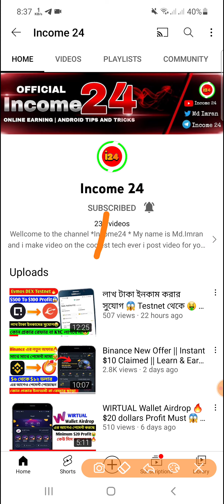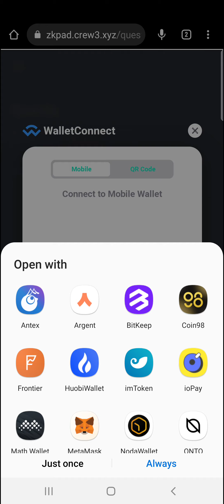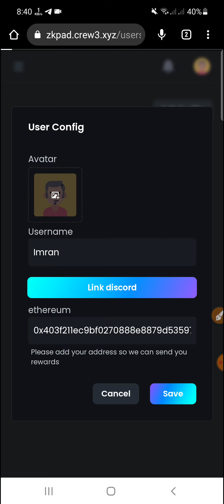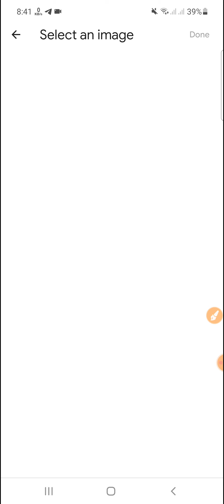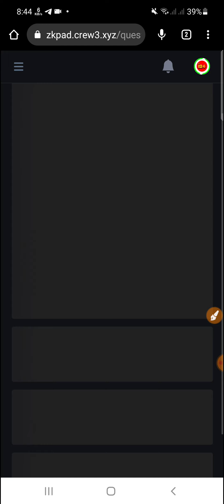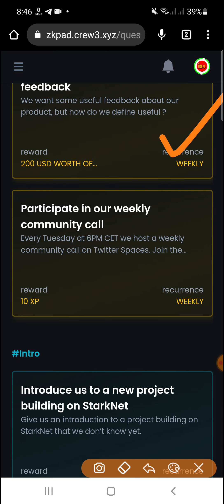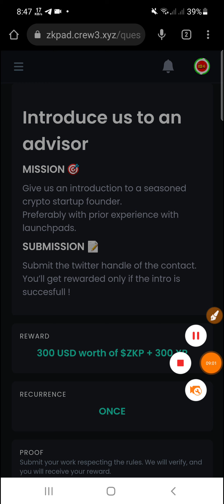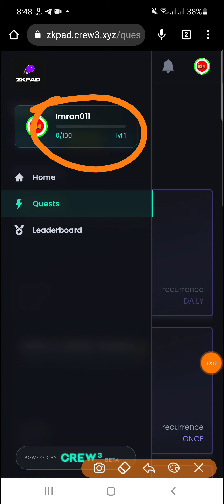$২০০ ডলার থেকে $৫০০ ডলার পর্যন্ত ইনকাম করার সুযোগ || Zkpad Launch Own Token || Earn XP And Get ZKPAD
আরো পাবেন👇
১/অনলাইনে কিভাবে ইনকাম করতে হয়।
২/আর্নিং টিপস এবং ট্রিকস।
৩/আর্নিং সাইট,Airdrop, App ইত্যাদি আরো অনেক কিছু।